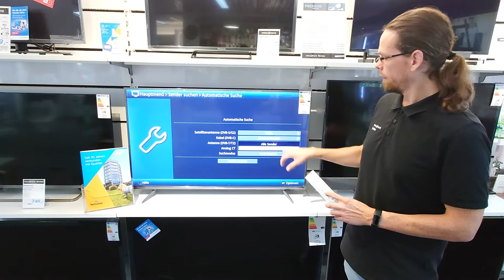Tutorial - TechniSat Sendersuchlauf für Kabel TV starten bei LCD, LED, OLED Fernsehern und Receiver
In diesem Video erkläre ich wie bei TechniSat TV Geräten und digital Receivern der Sendersuchlauf gestartet werden kann.